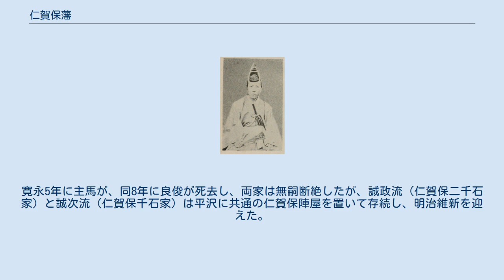仁賀保藩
最後の仁賀保領主・仁賀保誠成 仁賀保藩（にかほはん）は、江戸時代初期に出羽国由利郡塩越（現在の秋田県にかほ市象潟町字二ノ丸）の塩越城に政庁を置いた藩。
藩主は仁賀保氏。
 仁賀保氏は甲斐源氏・小笠原氏流の大井朝光の末裔と伝えられ、戦国時代には出羽国由利郡小国の山根館を拠点とし、国人連合である由利十二頭の中心的存在であった。
由利十二頭は状況に応じて大宝寺氏、小野寺氏、安東氏などの戦国大名と同盟を結び保身を図っており、その十二家は明らかではないが、仁賀保氏、赤尾津氏（小助川氏）、滝沢氏（由利氏）、岩屋氏、打越氏、下村氏、石沢氏、禰々井氏（根井氏）、潟保氏、子吉氏、玉米氏、矢島氏（大井氏）などの諸氏であるという。
 赤尾津氏から仁賀保挙晴の養子となった仁賀保挙誠は、1600年（慶長5年）の関ヶ原の戦いで東軍に与して西軍の上杉氏の属城を落としたことから、戦後5,000石を安堵された。
1602年（慶長7年）に常陸国武田へ移封されたが、大坂の陣などでも徳川方として功績を挙げたことから、1623年（元和9年）10月18日、旧領である仁賀保に1万石を与えられて諸侯に列し、仁賀保藩を立藩した。
陣屋はかつての山根館ではなく、塩越城に置いた。
なお、挙誠の弟の仁賀保主馬も大砂川500石を与えられている。
 寛永元年2月14日（1624年4月1日）に挙誠が死去すると、その所領は長男・仁賀保良俊に7,000石、次男・仁賀保誠政に2,000石、三男・仁賀保誠次に1,000石とそれぞれ分封されて旗本になり、仁賀保藩はわずか1年で廃藩となった。
寛永5年に主馬が、同8年に良俊が死去し、両家は無嗣断絶したが、誠政流（仁賀保二千石家）と誠次流（仁賀保千石家）は平沢に共通の仁賀保陣屋を置いて存続し、明治維新を迎えた。
 外様。
1万石。
 挙誠 参考までに、以後の旗本仁賀保氏の歴代当主を挙げる。